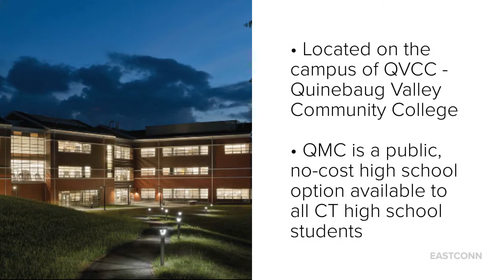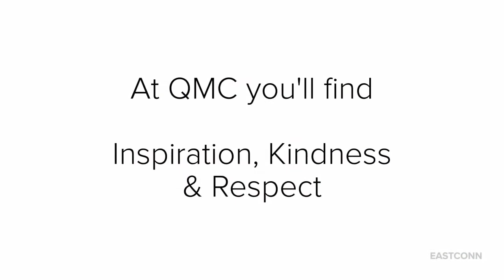QUINEBAUG 2021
Quinebaug Middle College